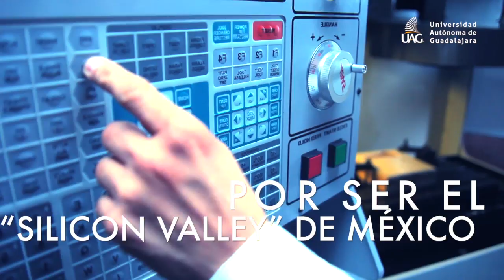Disfruta Guadalajara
Y tú ¿por qué disfrutas Guadalajara? FelizCumpleGDL 475 años de su fundación.